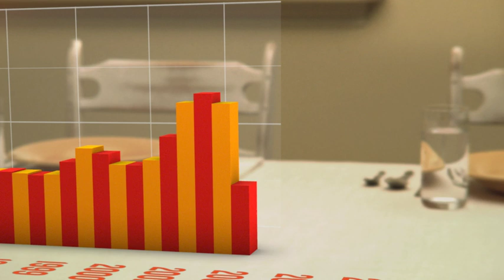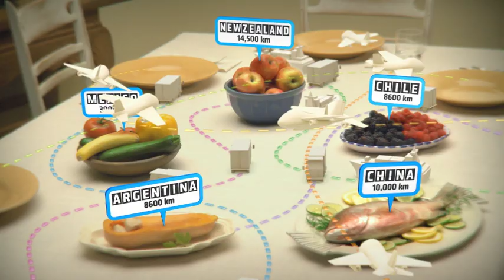Hellmanns Eat Local